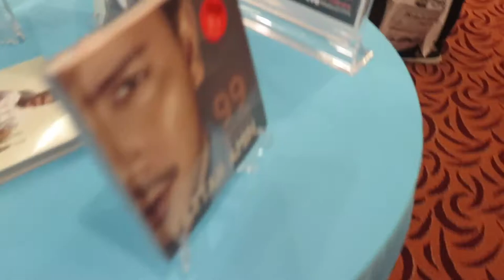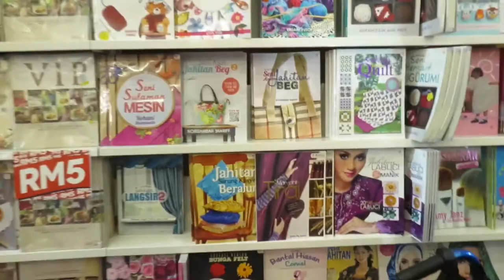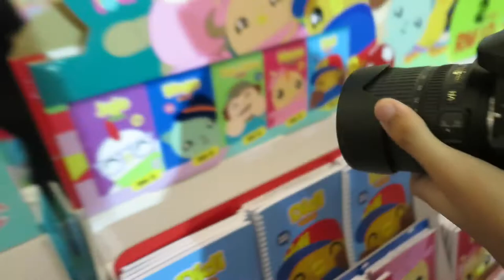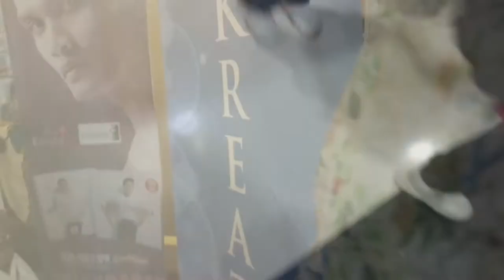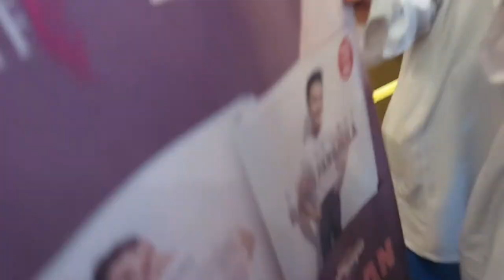WE MET FATTAH AMIN AND PANGALILA (clickbait) (almost cry) (said sorry)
Well well well well well.
Meh who read this anyway lol